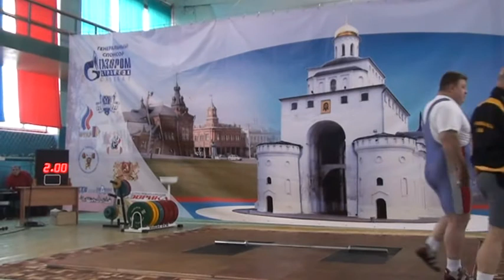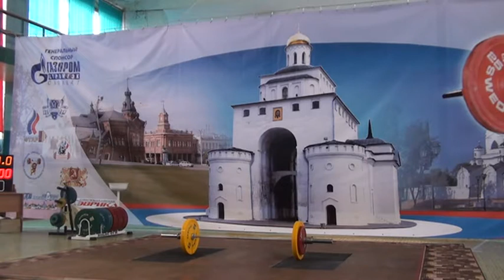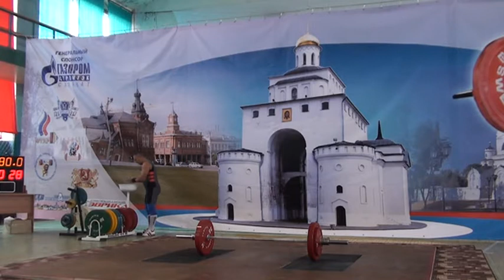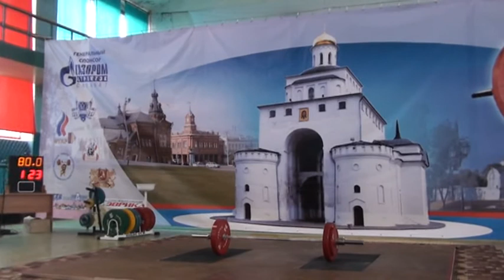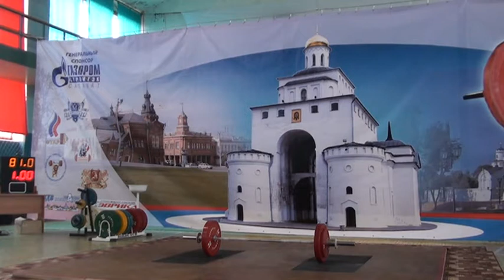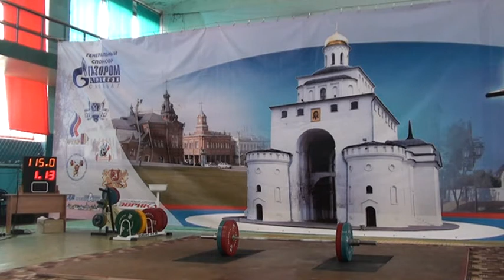08-11.11.2012 (М-45, часть1) XVII Кубок России Masters